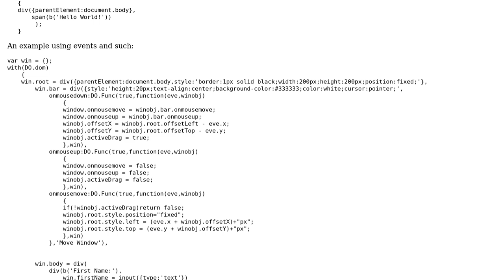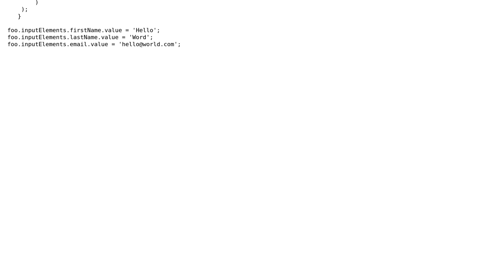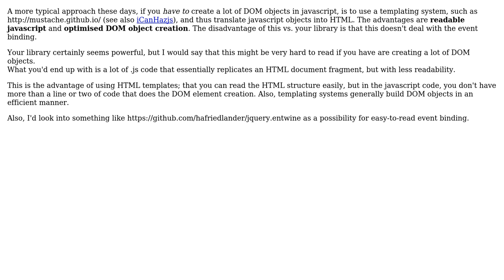Code Review: DO.dom: Creating large DOM structures in Javascript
With thanks & praise to God, and with thanks to the many people who have made this project possible! | Content (except music & images) licensed under CC BY-SA | Music | Images & others | With thanks to user user2317016 user Luke H and the Stack Exchange Network Trademarks are property of their respective owners. You are responsible for your own actions.